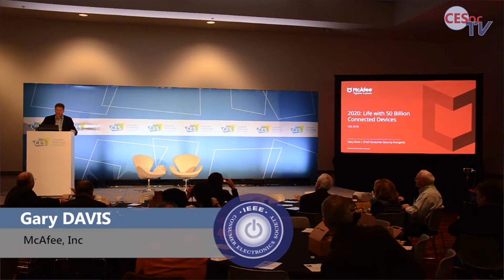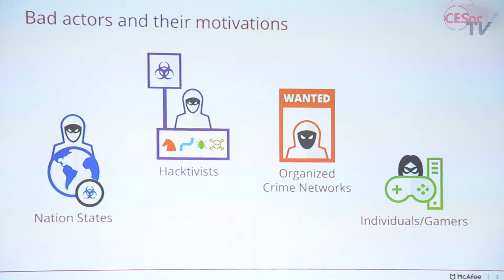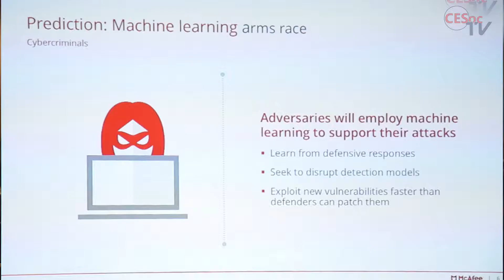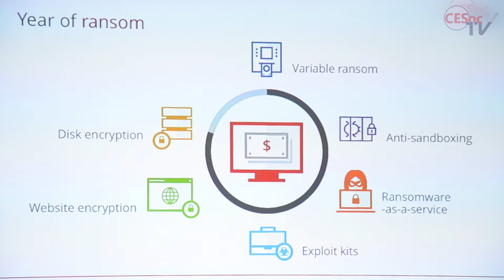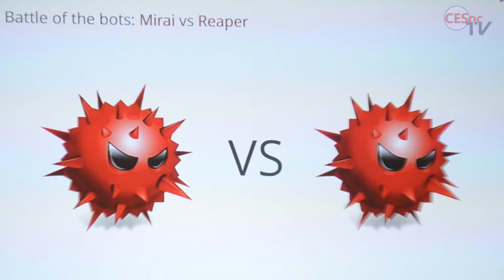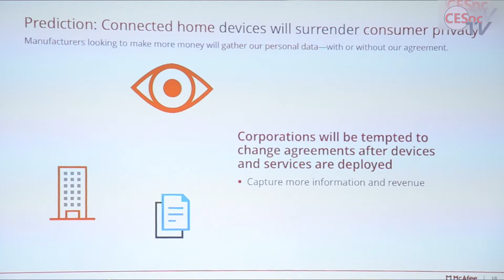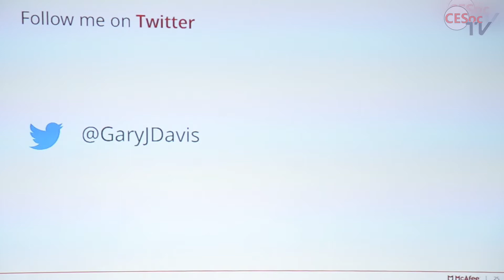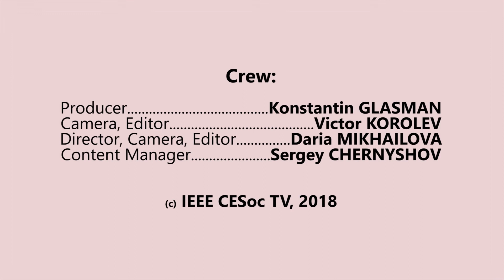2020: Life with 50 Billion Connected Devices, Gary Davis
2020: Life with 50 Billion Connected Devices
Gary Davis, McAfee, Inc.